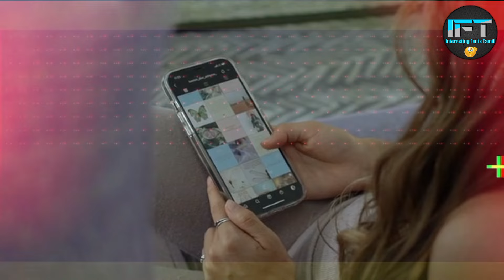அடாடேய் என்ன டா இதெல்லாம்||Most Amazing facts in tamil||Its facts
inthis video l human body facts, Human body facts secrets unknown random facts about human body,Discover fascinating facts about the human body in this captivating video! From the incredible complexity of our organs and systems to the mind-blowing capabilities of our senses, this video delves into the wonders of the human body. Learn about the surprising ways our muscles work, the secrets of our immune system, and the extraordinary power of the brain. Prepare to be amazed by the extraordinary facts that make the human body a true marvel of nature!